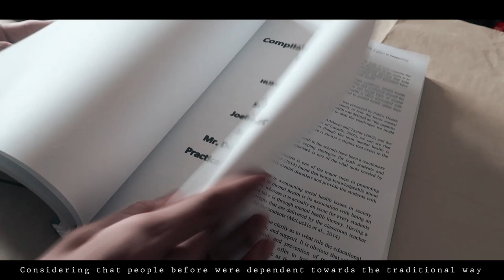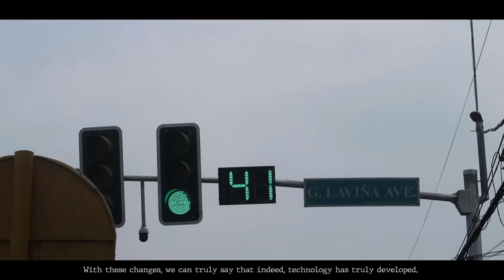GAME CHANGER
Official Entry of DNA Club in the 1st VNHS Indie-Siyensya Science Film Making Competition